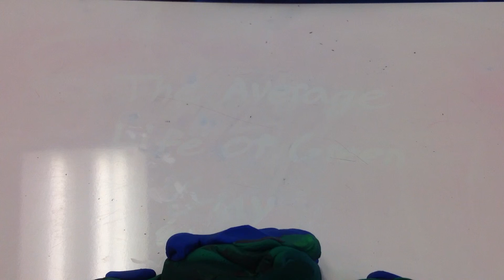My Stop Motion Movie